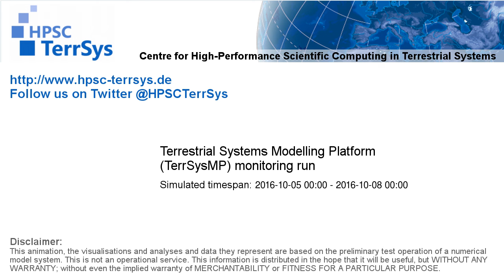TerrSysMP monitoring run 2016-10-05 - recharge - Europe (72h)